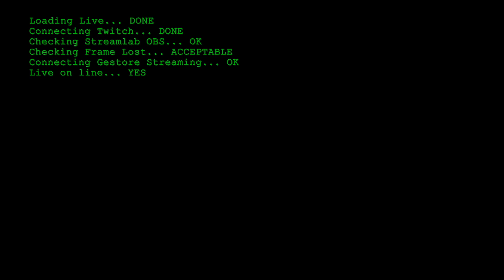Geek Battery - Esploderà o funzionerà?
Live di Twitch del 30/05/2021

Se vuoi seguirmi in live passa su Twitch negli orari scritti sotto oppure lascia il follow sulla fiducia.

ORARI LIVE TWITCH

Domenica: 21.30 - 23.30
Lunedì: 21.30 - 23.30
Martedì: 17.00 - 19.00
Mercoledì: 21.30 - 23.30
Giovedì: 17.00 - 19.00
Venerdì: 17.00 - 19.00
Sabato: RIPOSO